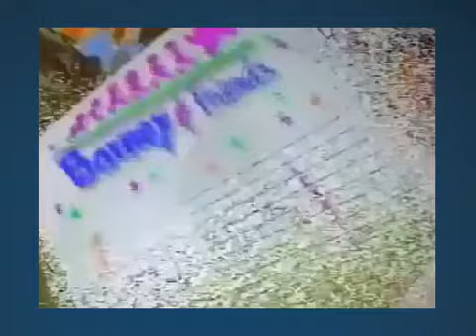Barney and friends full episodes If the Shoe Fits Part 1 full movie 2013 HD Video Journal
Barney's adventure around the world with his friends learning words in different languages with lots of songs and Barney fun! Have fun watching!barney full episodes, barney full season,barney top5,barney full